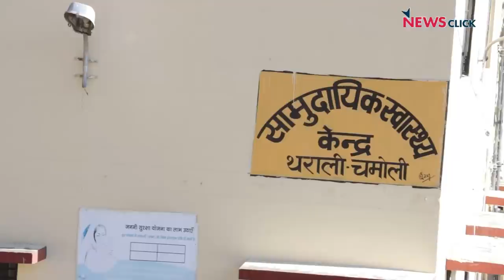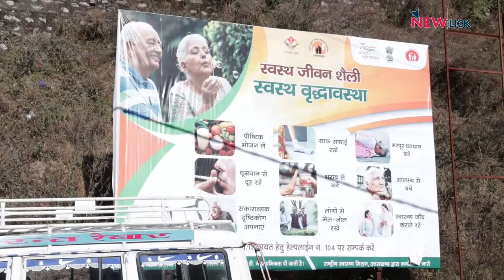चमोली जिले का थराली विधानसभा: आखिर क्या चाहती है जनता?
उत्तराखंड चुनाव से पहले न्यूज़क्लिक की टीम ने चमोली जिले के थराली विधानसभा का दौरा किया और लोगों से बातचीत करके समझने का प्रयास किया की क्या है उनके मुद्दे ? देखिए हमारी ग्राउंड रिपोर्ट